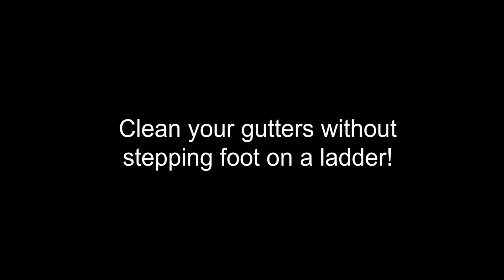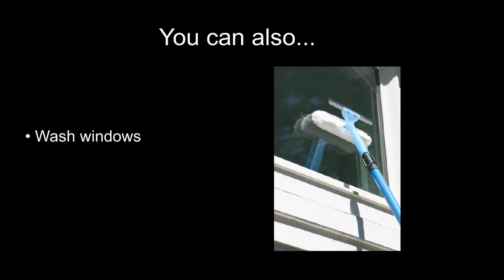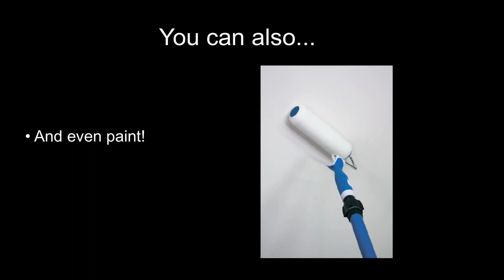Gardus - VertaLok Rotary Cleaning Systems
Clean Your Gutters and More Without Stepping Foot on a Ladder!

The VertaLok™ Rotary Gutter Cleaning System provides an effective solution to an age-old maintenance problem for homeowners—all done without stepping foot on a ladder.
This unique system includes everything you need to quickly inspect, clean and perform routine maintenance on your gutters from ground level, reducing both the risk of injury from ladder falls and the potential for costly damage to your home resulting from neglected gutter maintenance.